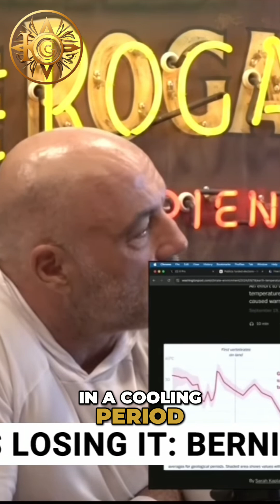Climate Change: Is Global Warming a Hoax?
We unpack the complexities of global warming and climate change. We analyze scientific data, discuss conflicting views, and explore the financial and control aspects surrounding the climate crisis. Join our discussion on the Earth's temperature fluctuations and the inconvenient truths.